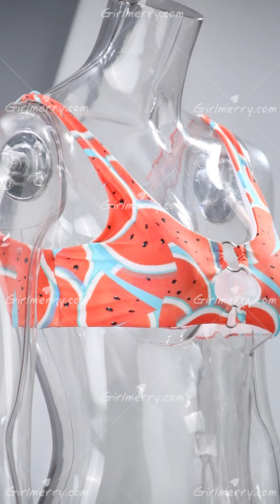Summer new fashion houndstooth printing lapel buttons v-neck stretch tight jumpsuit CA001308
Summer new fashion houndstooth printing lapel buttons v-neck sleeveless stretch tight jumpsuit